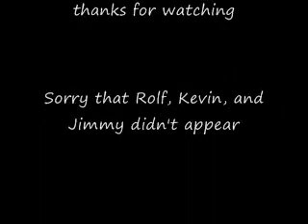Ed, Edd n' Eddy Sims 2 Style [Reuploaded]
I decided to reupload this old video. I'll add clear "subtitles" when I feel like it. Until then, enjoy this old video. (Originally uploaded January 2010).